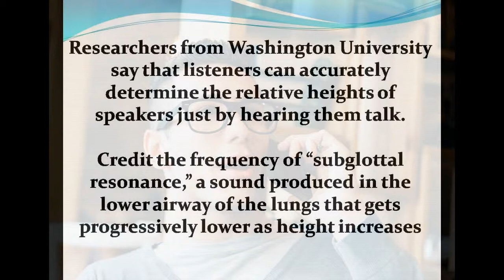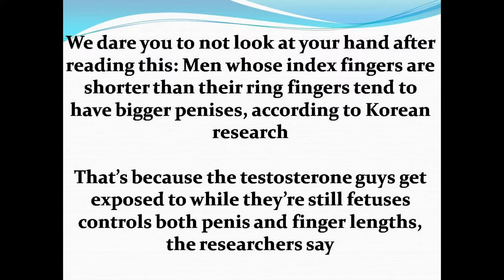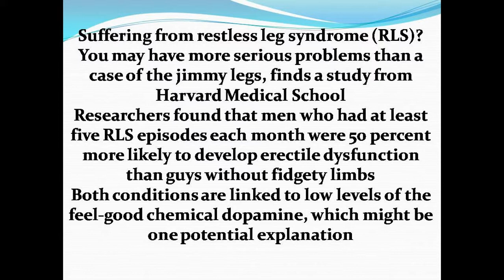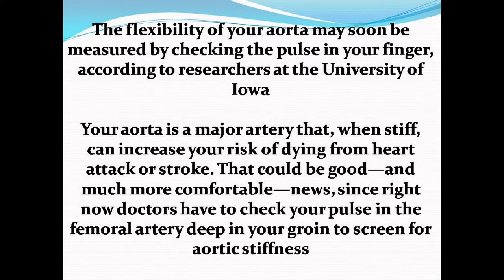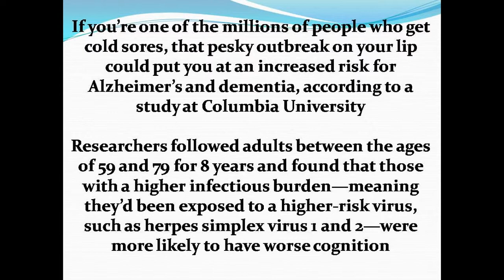10 Crazy Body Connections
men's health the 70 best bodyweight cardio exercises of all time,
men's health 21 metabolic moves designed to get you shredded,